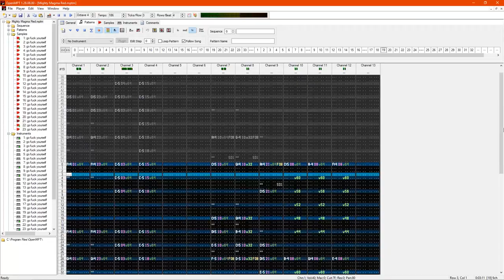[COVER] Mighty Magma Red